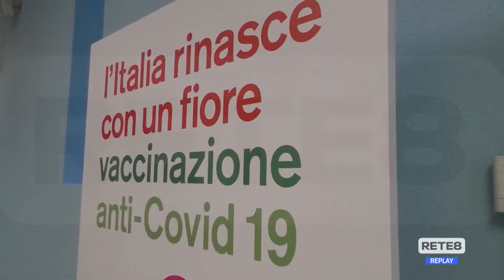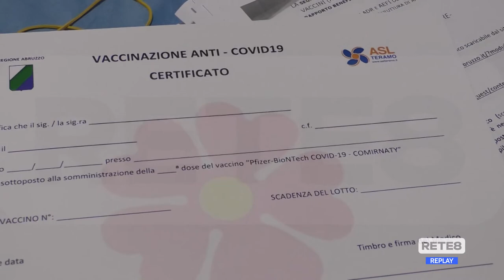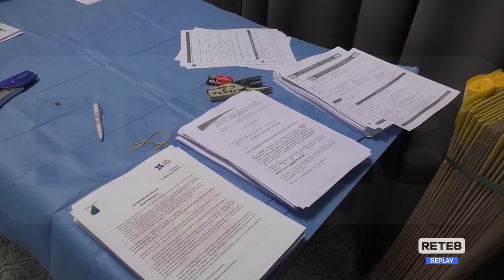Covid Abruzzo - Vaccini, al via la fase 2